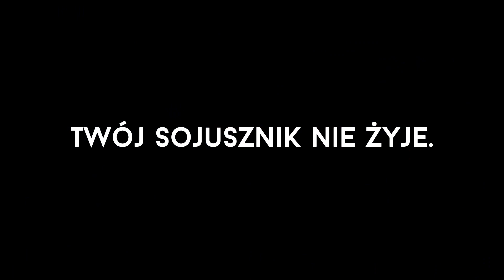KOSMICZNE PRÓBY ZRYJĄ NAM UMYSŁ! 😕 - Zagrajmy w Batora: Lost Haven #16 PL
Avril, c'mon, trzeba być asertywnym!

Batora: Lost Haven® to izometryczna przygodowa gra akcji z fabułą kształtowaną przez decyzje, elementami RPG i wyjątkowym systemem dualizmu, który wpływa na walkę, fabułę, dialogi, zagadki i zakończenia, które sprawią, że zakwestionujesz znaczenie poświęcenia.

W Batora: Lost Haven przemierzysz liczne obce planety o wyjątkowych właściwościach i poznasz galaktykę, w której kwestia moralności nie jest czarno-biała, a dobro i zło dzieli bezlitośnie cienka granica. Posiądź wyjątkowe zdolności i opanuj do perfekcji style walki, by pokonać potężnych przeciwników, rozwiązać złożone łamigłówki i sprostać zadaniom zlecanym przez interesujących, zamieszkujących te planety obcych. Każda podjęta decyzja wpłynie na kierunek przygody i na sposób realizacji ostatecznej misji: odbudowy Utraconej Przystani.
ZEW PRZEZNACZENIA
Utrata całej rodziny nauczyła Avril, jak przetrwać. Nie wyobrażała sobie tego, co czeka ją w przyszłości. By wypełnić swoje przeznaczenie musi przemierzyć wszechświat, odkrywając pradawne sekrety i podejmując decyzje, które odmienią jej życie.

WIELOPOZIOMOWA WALKA
Ujarzmij dwoiste moce Słońca i Księżyca wraz z mocami umysłu i ciała w szaleńczych walkach z zabójczymi wrogami i nieziemskimi przeciwnikami.
WYBIERZ SWOJĄ ŚCIEŻKĘ
Twoje decyzje wpływają na los wszechświata i jego mieszkańców w różnych zakończeniach. Co jesteś w stanie poświęcić dla tego, co kochasz?
WYSTAW SWÓJ UMYSŁ NA PRÓBĘ
Rozwiązuj złożone łamigłówki nie z tej ziemi w pięknych, klimatycznych sceneriach.